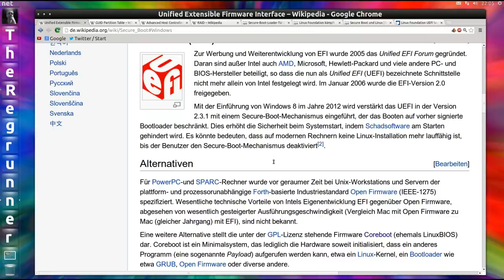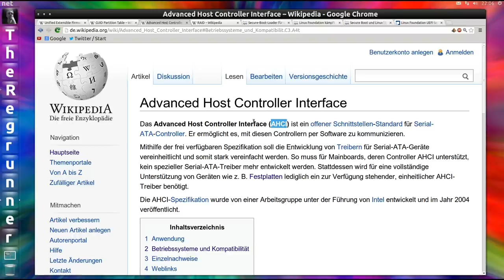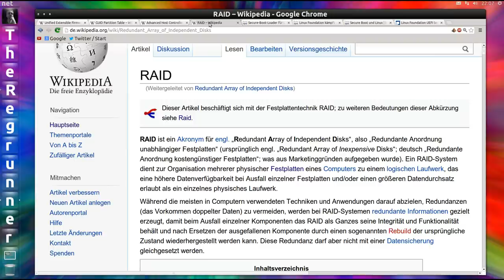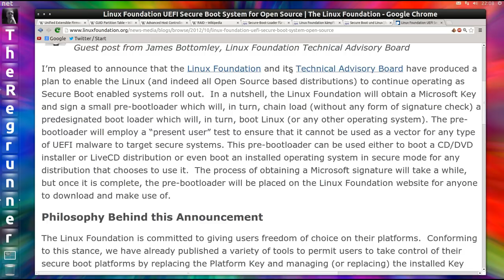"Die Festplatte ist gesperrt" ... was nun ?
Meine eigenen Erfahrungen und Tipps zu UEFI und "Secure Boot" ... ;-)

** Symbolfoto mit Sonnenbrille und Sprecher **
Na klar ...  das bin ich selbst :-)